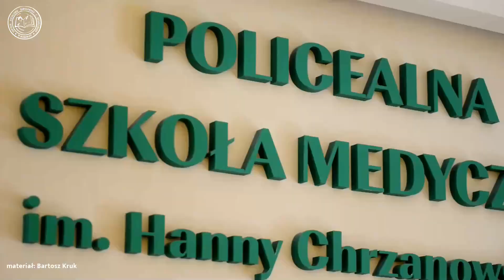Słowo na Dzień Pański 15 sierpnia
Kolejne z cyklu spotkanie z księdzem Stanisławem Kudełką